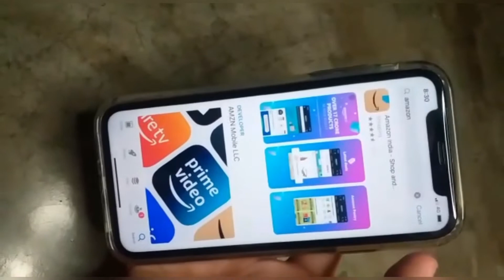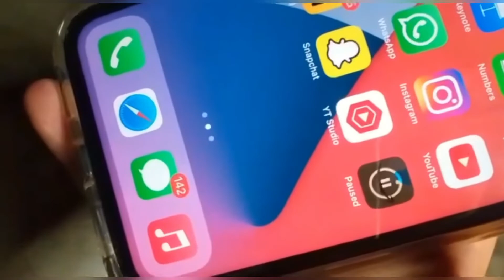How to download apps in iPhone